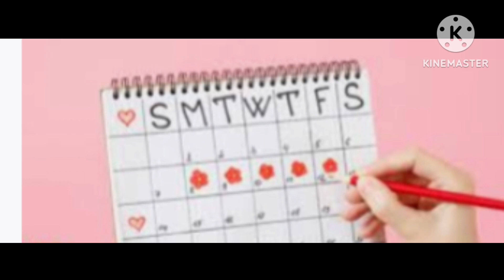প্রেগনেন্ট হওয়ার কতদিন পর মাসিক বন্ধ হয়/কতদিন পর প্রেগনেন্সি টেস্ট করালে সঠিক ফলাফল পাওয়া যায়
মাসিকের কতদিন পরে মিলন করলে বাচ্চা হবে,প্রেগনেন্সি টেস্ট কতদিন পর করতে হয়,মাসিকের কতদিন পর প্রেগন্যান্সি টেস্ট করা যায়,কতদিন পর প্রেগনেন্সি টেস্ট করালে সঠিক ফলাফল পাওয়া যায়,মাসিকের কতদিন পর সহবাস করলে বাচ্চা হয়,প্রেগন্যান্সি টেস্ট কতদিন পর করতে হয়,মাসিক বন্ধ হওয়ার কতদিন পর টেস্ট করতে হয়,মাসিক বন্ধের কতদিন পর টেস্ট করতে হয়,মাসিকের কতদিন পর মেলামেশা করা যায়,মাসিকের কতদিন পর সহ'বাস করলে প্রেগন্যান্ট হওয়া যায়,মাসিক মিস হওয়ার কত দিন পর প্রেগন্যান্ট বোঝা যায়